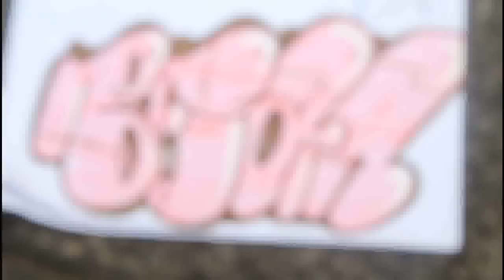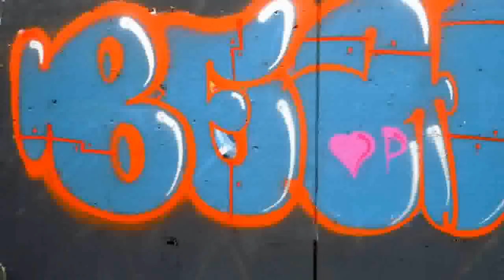JMK Bake 25 Rimo 1 Bean